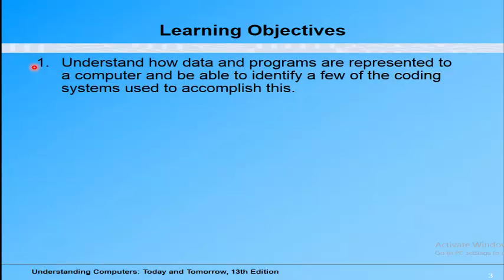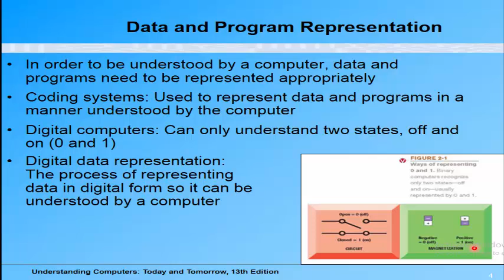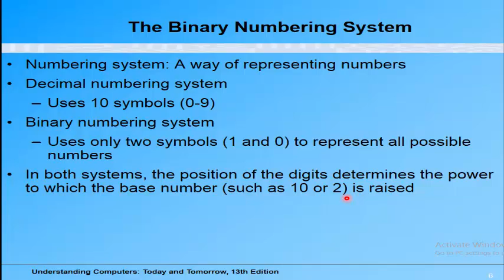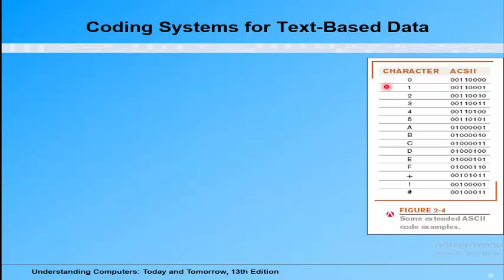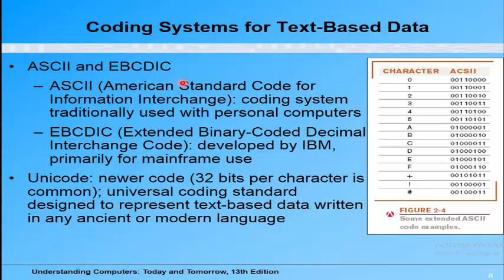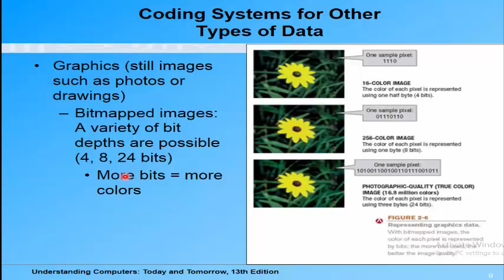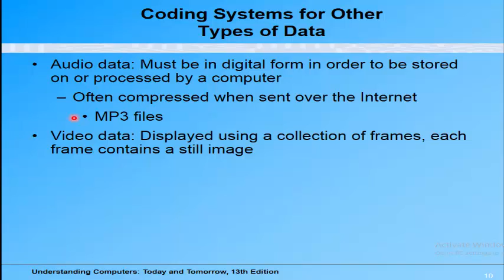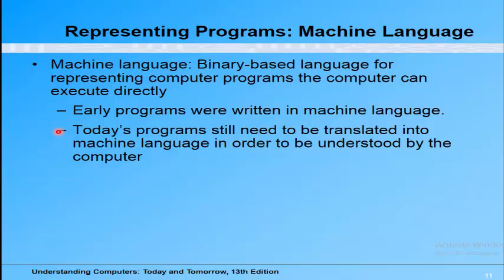02 "The System Unit: Processing and Memory" P1/3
this lecture is part of "Computer fundamentals and Programming" Course For Benha Faculty of Engineering Students.